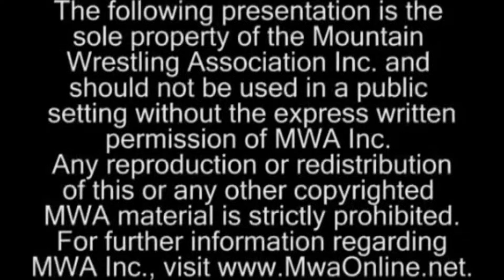MWA Outraged 2003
Mountain Wrestling Association

This video has been authorized to the "Lone Wolf" Bobby Blade Youtube Channel for use. All other rights are reserved to the respective promotions.

Watermark created by Aaron Rose.

This was filmed at the Queen Street Flea Market in Mt. Sterling, KY in 2003.
1. K.C. Kaos vs Tommy 2 Tone
2. ""Big" Bo Johnson vs "Rooster" Ronnie Green
3. Kris Rayne vs Sheik Afterhock w/ "Lone Wolf" Bobby Blade
*Maxxium Exposure with Maxx Sledd: Light Heavyweight Physical Fitness Competition between Bobby Green and "Big" Al Steele w/ "Lone Wolf" Bobby Blade
4. Tuffy vs "Maniac" Michael Payne
5. Special Challenge Match
Justen Idol vs Sheik Aftershock w/ "Lone Wolf" Bobby Blade
6. Main Event
2 on 1 Handicap Match
Special Referee: Russell Abrams
MWA Champion "Honest" Donnie Green vs "Lone Wolf" Bobby Blade & "Lil" Larry D